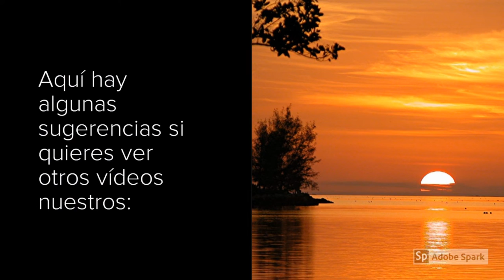Sancocho en la FLorida